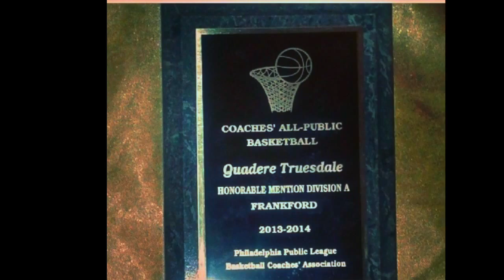Quadire Truesdale MIXTAPE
This video is about Quadire Truesdale MIXTAPE